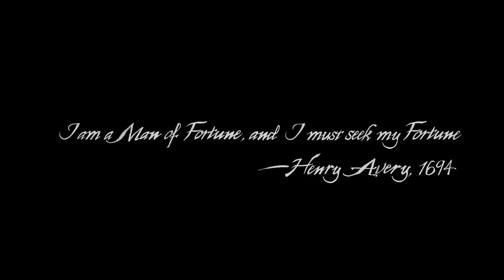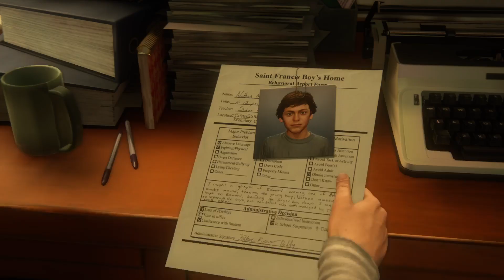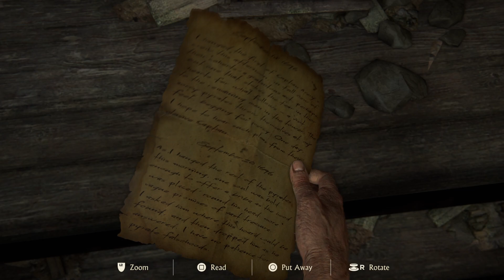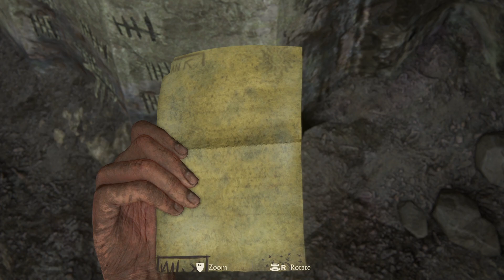Uncharted: Legacy of Thieves Collection - Uncharted 4 Thief's End - Part 1